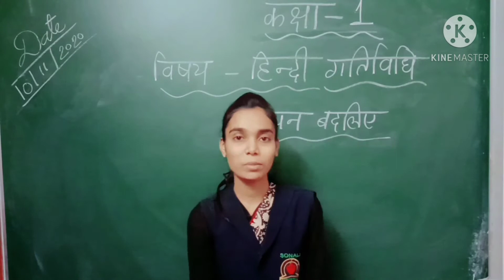CLASS - 1 , HINDI , ACTIVITY